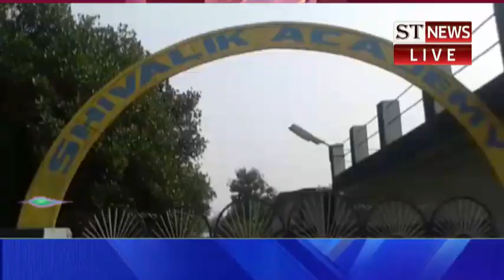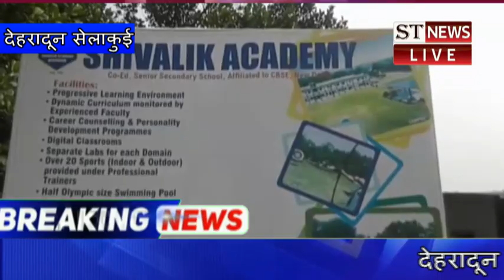देहरादून सेलाकुई / शिवालिक एकेडमी स्कूल में दिवाली पर्व बच्चों ने रंगारंग प्रोग्राम कर मचाई धूम